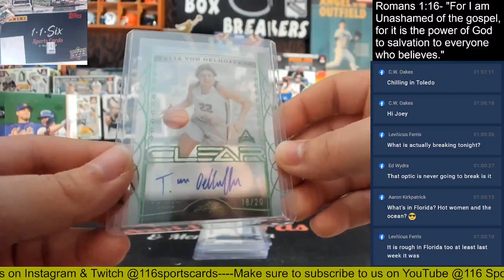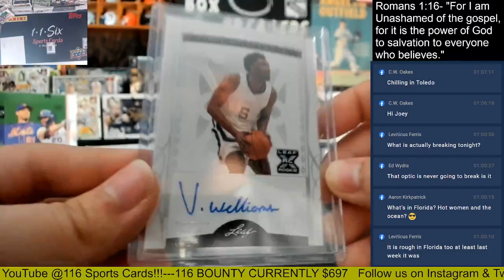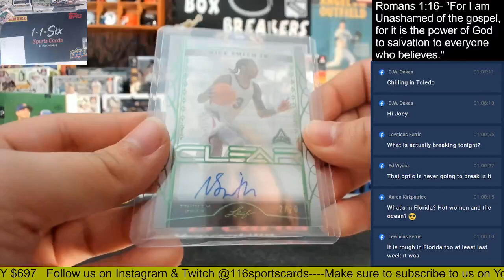2022 Leaf Trinity Basketball 1 Box Group Break!!!!